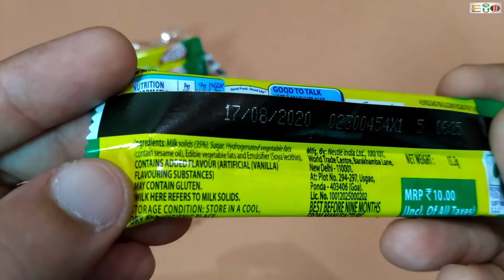Nestle Milkybar Smaller Pack | Unpacking & Review | HINDI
Hello Friends,
                        This is unpacking & review of nestle milkybar smaller pack. This is cheap & best milk product. Net weight of this smaller pack is 13.2 grams.
                        If you want to buy this smaller pack of nestle milkybar than it is easily available at any local shop in your area.